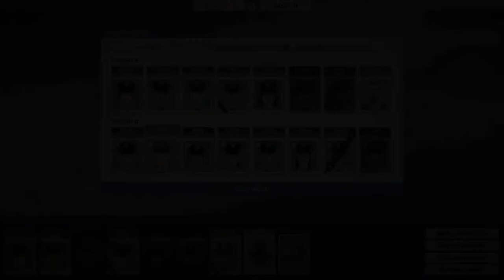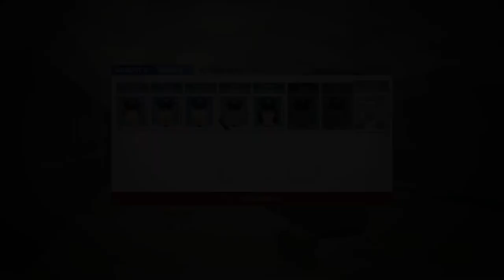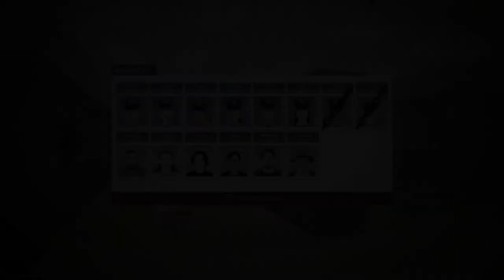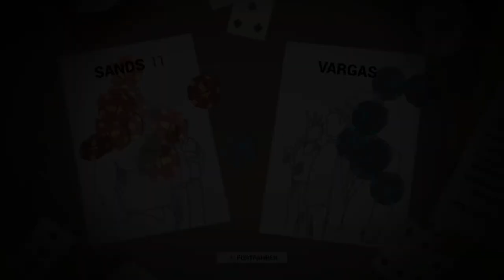This is the Police #8 Die Kriminalität steigt